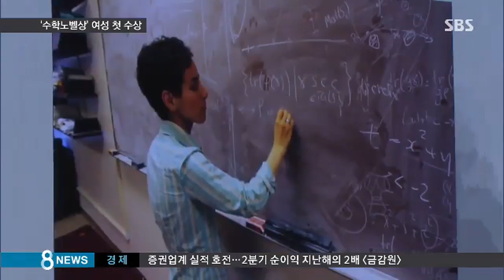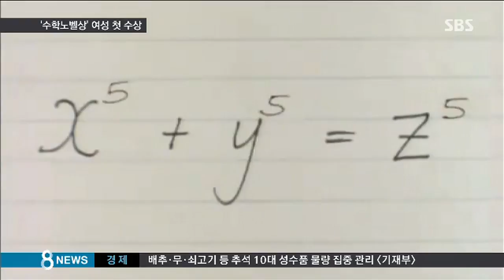[라이프] '수학 노벨상' 역사상 처음으로 여성 수학자 포함(SBS8뉴스|2014.8.13)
세계 최고의 수학자들이 오늘(13일) 우리나라에 모였습니다. 수학자들이 4년에 한 번씩 서로의 분야를 함께 고민하고 연구 성과를 공유하는 세계 최고 권위의 수학자 대회입니다. 개막식에서 수학의 노벨상 격인 필즈상 수상자 4명이 공개됐는데 역사상 처음으로 여성 수학자가 포함됐습니다.

박세용 기자입니다.

이란 출신의 수학자 마리암 미르자카니 미국 스탠퍼드대학 교수가 3명의 다른 수학자들과 함께 여성으로는 처음으로 필즈상 수상자로 선정됐습니다.

쌍곡기하학 등 통합이 어렵던 수학의 여러 세부 분야의 통합 연구를 가능하게 한 점을 인정받았습니다.

젊은 수학자의 연구를 장려하기 위해 마흔 살까지만 상을 주는데, 올해 37살에 수학계 최고 영예를 안았습니다.

필즈상은 캐나다 출신의 수학자 존 찰스 필즈가 수학 교육 진흥을 위해 1932년 사재를 털어서 만들었습니다.

수학자들을 괴롭혀 온 '페르마의 마지막 정리'를 해결한 수학자는 이걸 검증받다가 나이 마흔을 넘기는 바람에 상을 받지 못했고, 또 다른 난제인 '푸앵카레의 문제'를 해결한 천재 수학자는 2006년 필즈상을 거부하고 잠적해 화제가 되기도 했습니다.

필즈상 역사 80여 년, 수상자 56명 가운데 한국인 수학자는 아직 없습니다.

2012년 국제수학올림피아드에서 우리 고등학생 5명이 우승했지만, 3명은 의대를 선택하는 등 수학은 비인기 신세를 면치 못하고 있습니다.